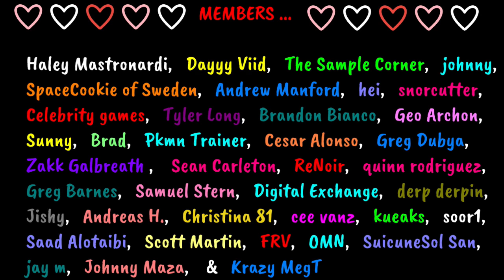FIRST TIME WATCHING | SEINFELD S5 E18 "The Raincoats Part 1" | REACTION!!! 😂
Watch me REACT SEINFELD Season 5 here!!! 🙌

***Members gain early access to my Seinfeld Season 5, Modern Family Season 2, Parks and Recreation S1 and S2 and also to my Movie Reactions!!!***